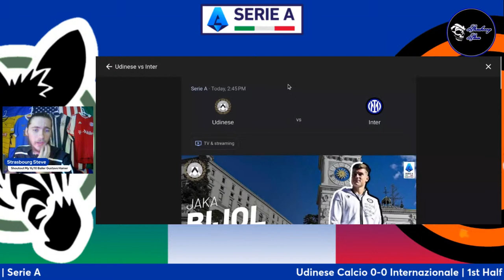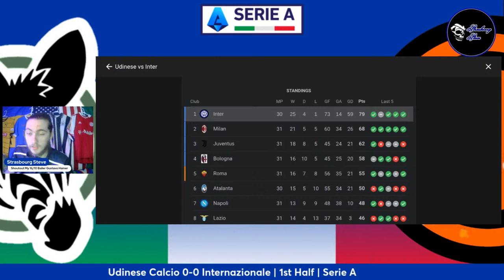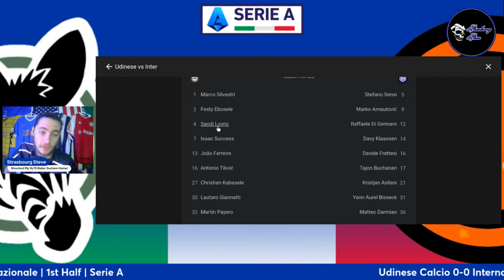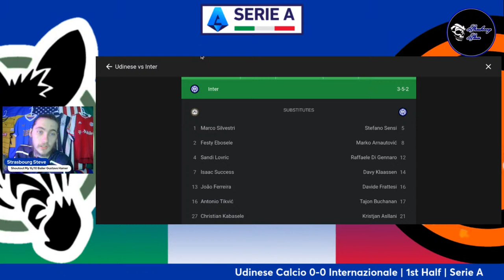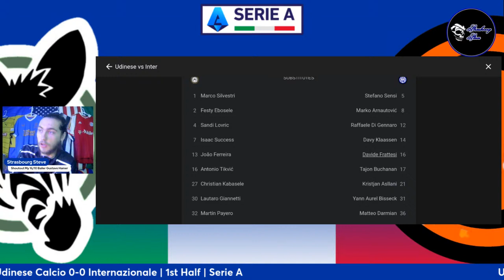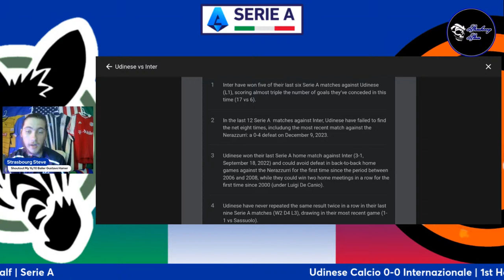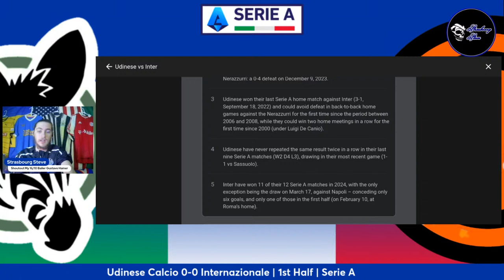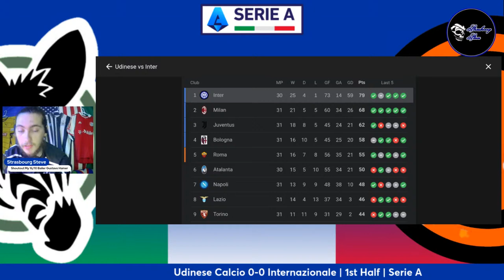Udinese Calcio 1-2 Internazionale | Serie A | LIVE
Udinese take on Inter Milan at the Bluenergy Stadium for a Monday night Serie A clash!